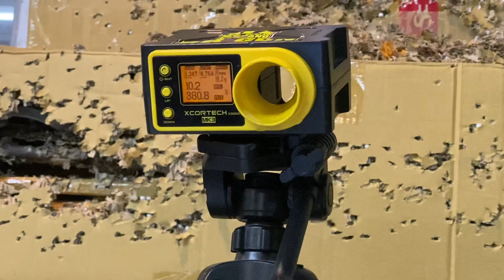ทดสอบปืนใหม่ M16 A1 เวียดนาม รหัสรุ่น1601MG จากค่าย JG WORKS By Hong Kong ปืนยาวไฟฟ้าบีบีกัน